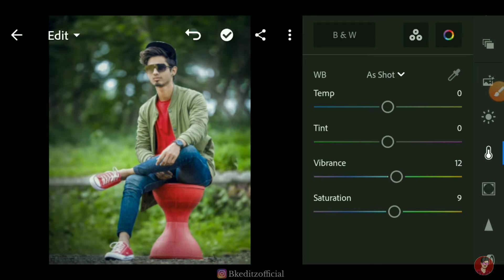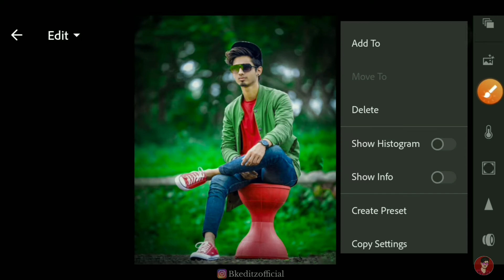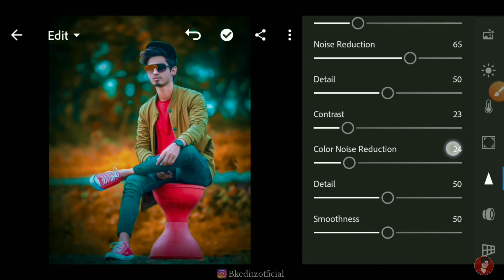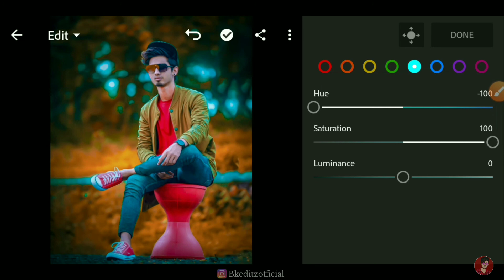Lr Photo Editing | Lightroom Background Change Editing | Lightroom Prestes Free Download 2021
▶●●●( Music Credit )●●●▶

Topic : -
lightroom editing
lr editing
lightroom photo editing in mobile
lightroom